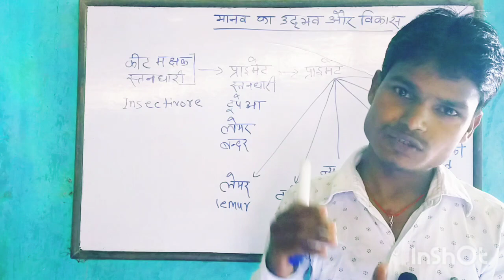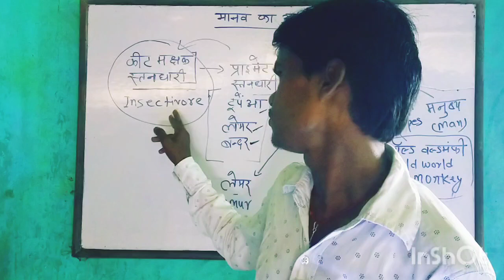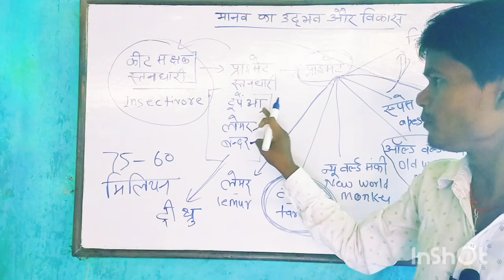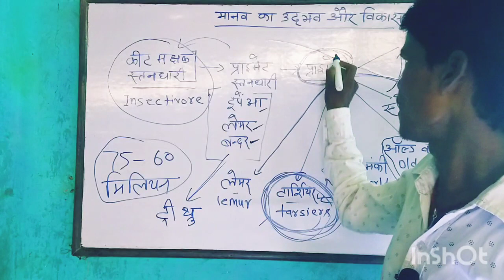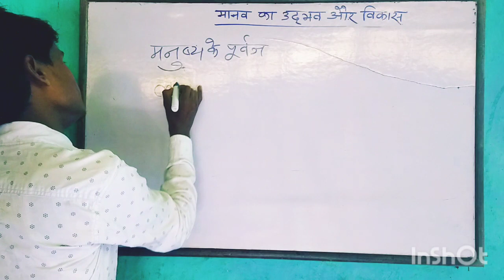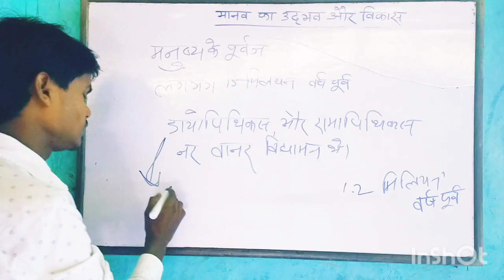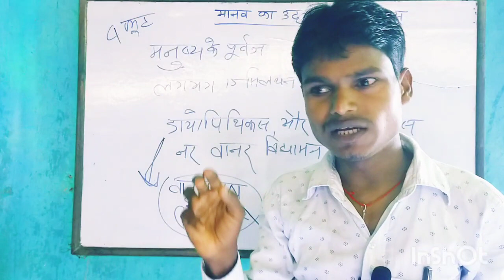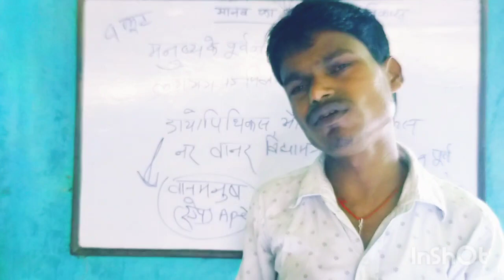मानव का उद्भव और विकास। जीवविज्ञान।origin and development of humans. Biology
origin and development of humans. Biology
मानव का उद्भव और विकास